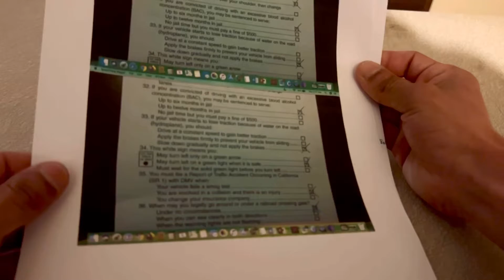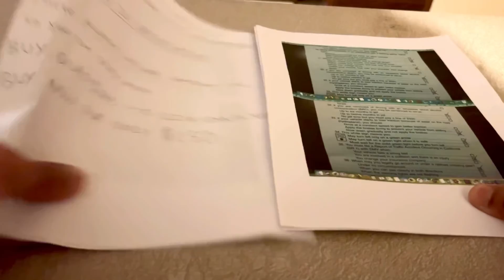DMV WRITTEN TEST CALIFORNIA 2022 ACTUAL EXAM - Tips and Tricks Questions and Answers Edited Clearer